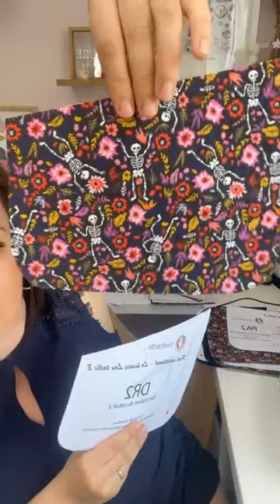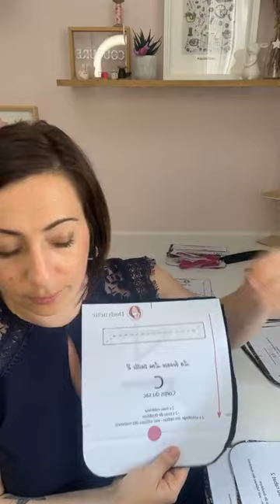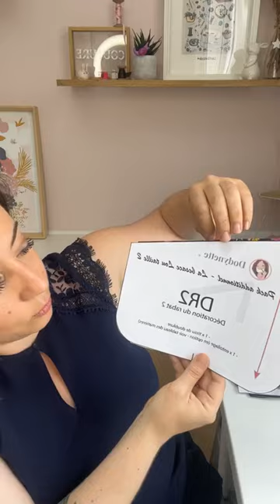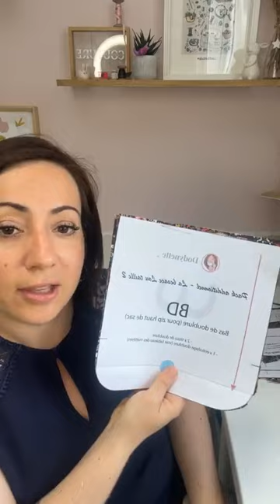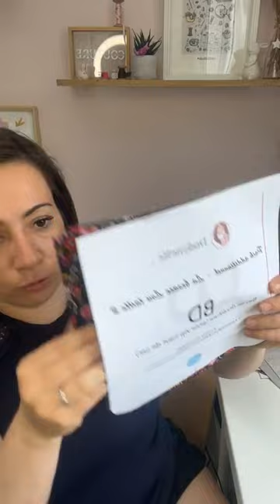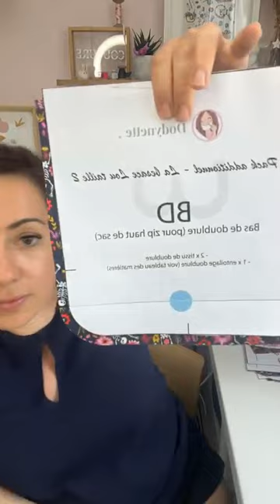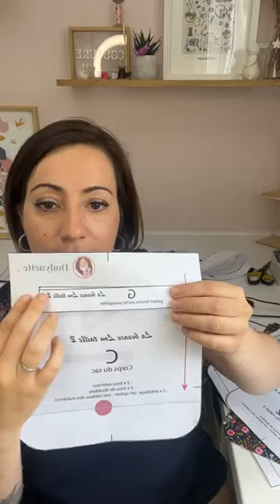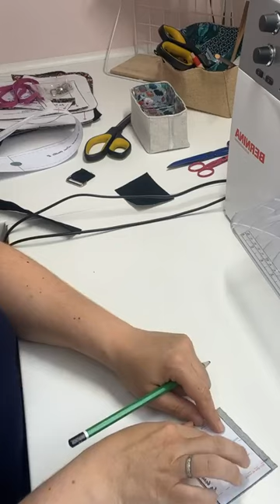LIVE COUTURE : BESACE LOU - Partie 1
Pendant 6 jours, je vous propose de coudre ensemble à Besace Lou :)

La première session a été dédiée à la découpe des pièces puis nous avons préparé les pièces de passants et la sangle.

Si vous souhaitez coudre ce projet en live ou en replay, le patron est disponible
Vous aurez besoin du patron de base dans la taille de votre choix + le pack additionnel

Le live couture se déroulent tous les jours à 18h30 du 8 au 13 juin sur ma page Facebook 'Les tutos couture de Dodynette".
Un replay de chaque session disponible sur cette chaîne Youtube.

En savoir plus sur le live et obtenir les plans de coupe rendez-vous par

Des kits couture complets sont disponibles (en suédine et coton imprimé) sur la boutique

à demain pour la suite en live ou replay ;)